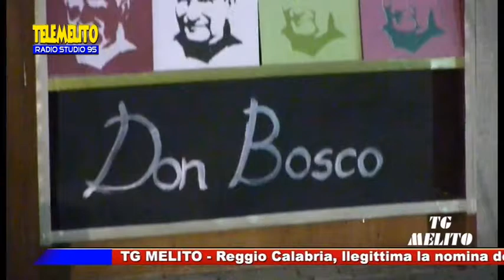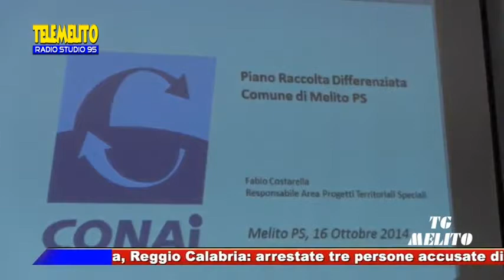TG Melito del 16 ottobre 2014 con Domenico Altomonte